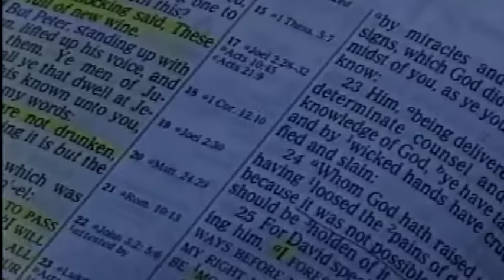I Will Not Die In My Dilema | Jeff Arnold | BOTT 1999